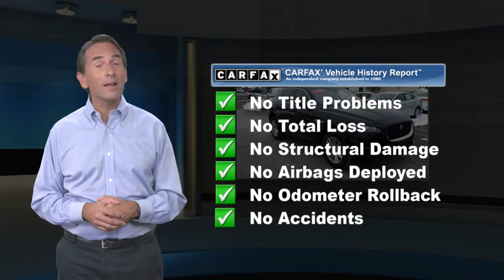Used 2020 Jaguar F-PACE 30t Prestige, Conshohocken, PA TR22732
AWD, CarFax One Owner! Navigation, Back-up Camera, Bluetooth, This 2020 Jaguar F-PACE 30t Prestige, has a great Ligurian Black Gloss exterior, and a clean Ebony/Tan Stitch interior! Heated Seats, Multi-Zone Air Conditioning, Auto Climate Control, Leather Steering Wheel Steering Wheel Controls, Sunroof/Moonroof, HD Radio Aux Audio Input, Automatic Headlights Keyless Start Parking Sensors AM/FM Radio Rear Spoiler, Rain Sensing Wipers Premium Sound System Park Distance Control Turbocharged, Stability Control, ABS Brakes Power Lift Gate Call to confirm availability and schedule a no-obligation test drive! We are located at 550 Ridge Pike, Conshohocken, PA 19428.

[RLVID:40164:3ef79f9469a903f6:b3aa6e20f1a323cb:1]